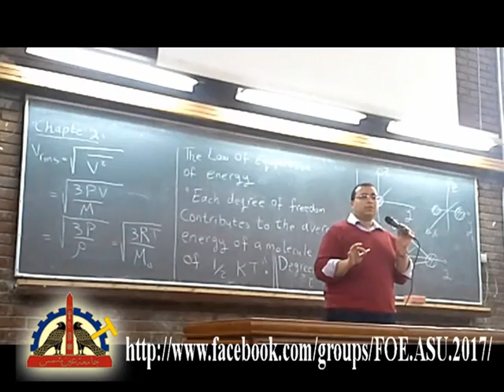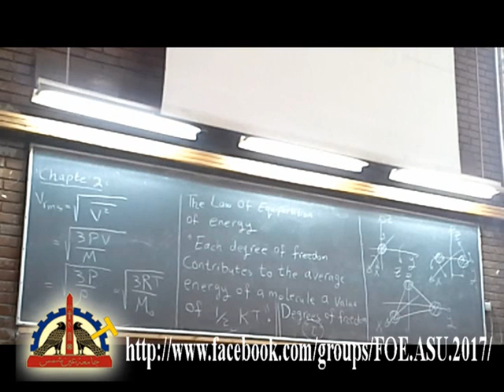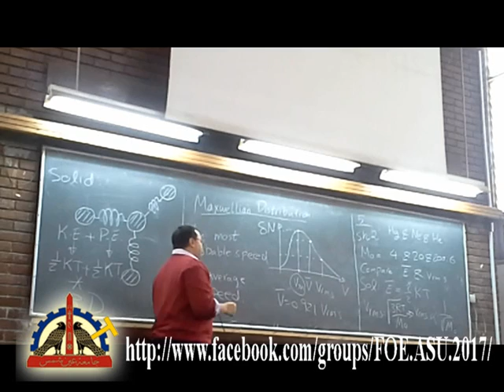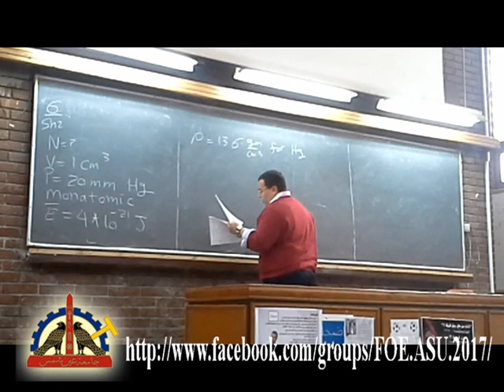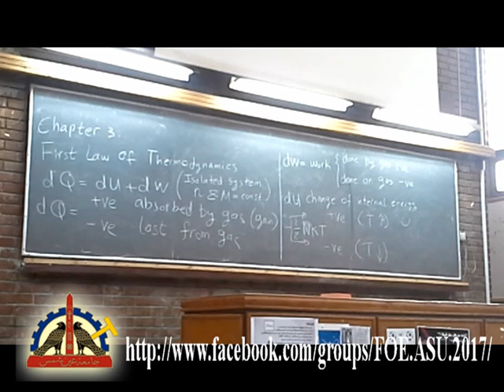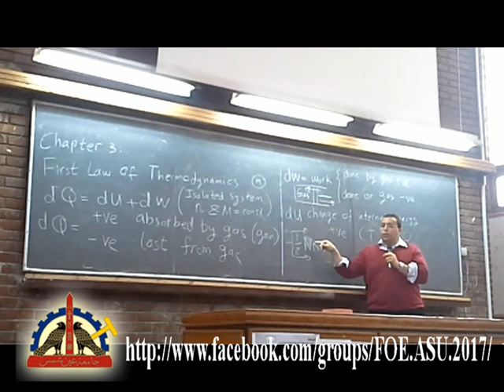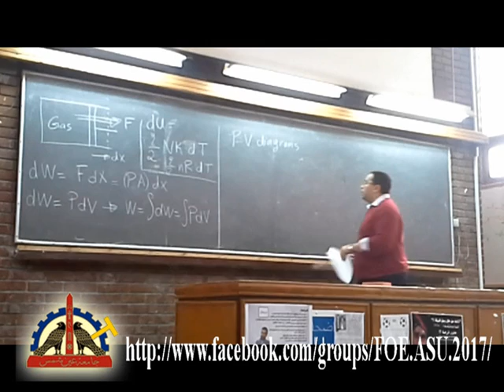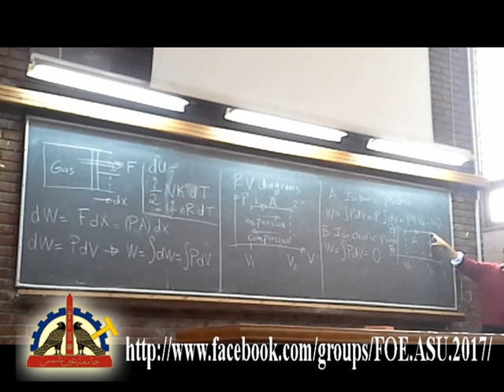5th lecture - physics - heat and optics (Dr.Michael Monir) zz